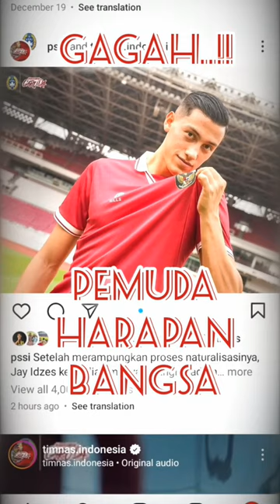Jay Idzes dan Thom Haye resmi Merah-Putih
Jay Idzes dan Thom Haye resmi jadi pemain Timnas Indonesia